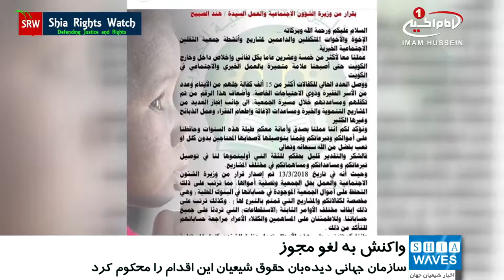واکنش شیعه رایتس واچ به لغو مجوز انجمن خیریه الثقلین در کویت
سازمان جهانی دیدبان حقوق شیعیان (شیعه_رایتس_واچ) طی بیانیه ای لغو مجوز انجمن خیریه «الثقلین» از سوی مقامات کویتی را محکوم کرد.
در این بیانیه که نسخه ای از آن بدست خبرگزاری شیعه ویوز رسیده است آمده
مایه تاسف است که در کشوری مانند کویت که حاکم آن نمادی برای میانه روی است، مجوز انجمن خیریه «الثقلین» از سوی وزارت کار و امور اجتماعی لغو شده و وسایل واموال آن مصادره گشته است.
این سازمان در بیانیه خود افزود: اقدام مقامات کویتی در تعطیلی انجمن خیریه الثقلین باعث می شود تا تعداد زیادی از خانواده های فقیر و بی بضاعت از کمک های مالی و معنوی این انجمن محروم شده و قشر ایتام نیز از این بابت صدمه ببینند.
شیعه رایتس واچ ادامه داد: این تصمیم اشتباه از سوی مقامات کویتی، مخالفت با حقوق_بشر و حقوق شهروندی در این کشور بوده و باعث می شود تا دیگر برخی از شیعیان فقیر کشور کویت نتوانند از کمک های این مجموعه بهره مند شود و این در حالی است که این موسسه به فعالیت های فرهنگی مانند تاسیس مراکز دینی از جمله حسینیه ها و مساجد اهتمام داشته است.
سازمان جهانی دیدبان حقوق شیعیان، در ادامه از مقامات کویتی خواست تا در این باره تجدید نظر نمایند، زیرا صدمات جبران ناپذیری به قشر فقیر جامعه کویت وارد خواهد آورد.
شیعه رایتس واچ در پایان بیانیه خود، فضای کشور کویت را یکی از نمادهای آزادی دانسته و از لغو مجوز موسسه خیریه ثقلین در این کشور اظهار تعجب نمود.